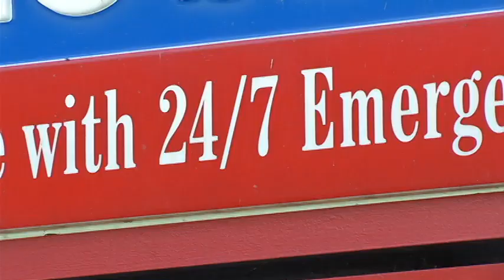Pet survives mysterious attack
Walters says Pippa was scooped up by an owl and dropped at the top of a hill about 200 feet away. They found her there covered in blood, with multiple puncture wounds.